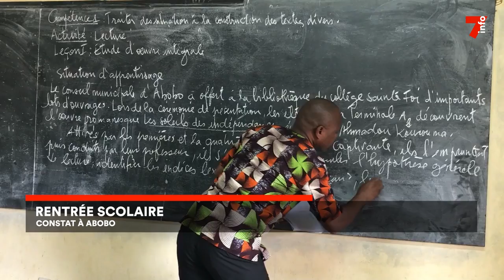Rentrée scolaire 2024-2025 : constat à Abobo